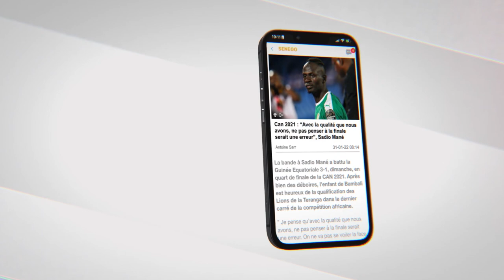« Pay-Per-View très compliqué pour les Sénégalais, j’ai la solution… » (Ibrahima Faye Beuz)